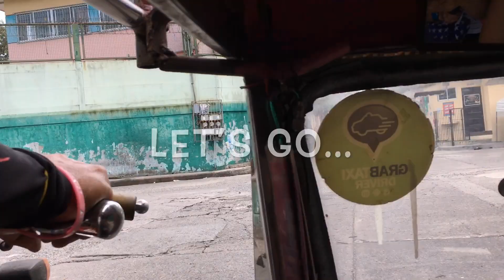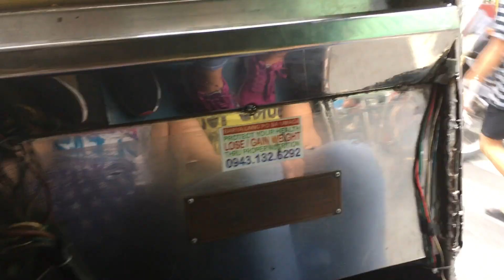Ang bagong Divisoria + The Nail Shop | Mine Vlog #42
Pumunta kami sa Divisoria para makita mismo ang pagbabago ng Maynila sa pamamalakad ni Mayor Isko Moreno. Kayo na po ang humusga, di masyado maganda yung mga kuha ko, hirap kasi magvlog sa public tlaga kayo na po bahalang umintindi. See u on my next vlog.